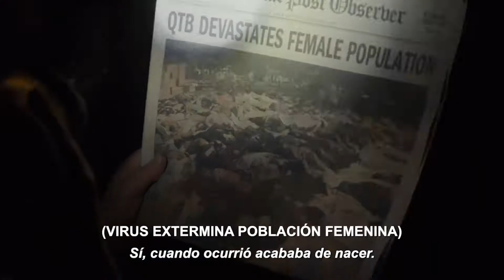Miércoles de cine